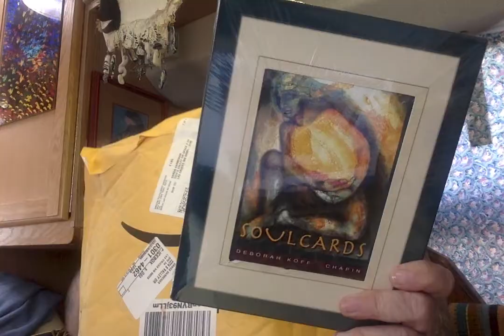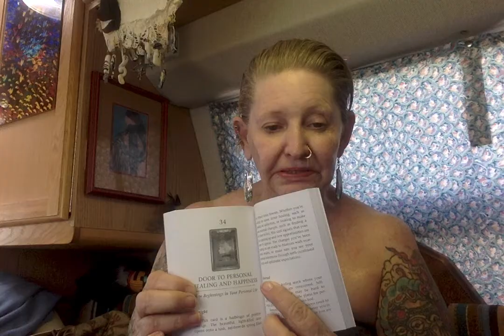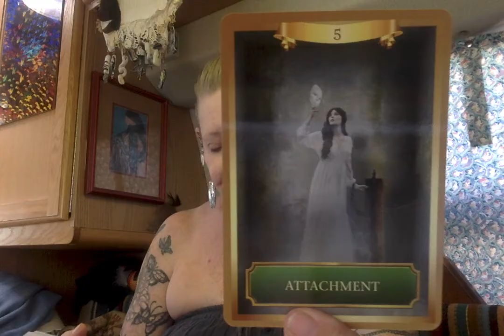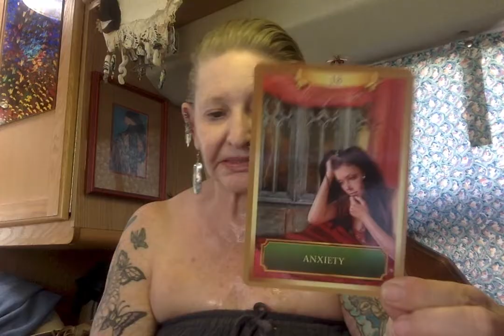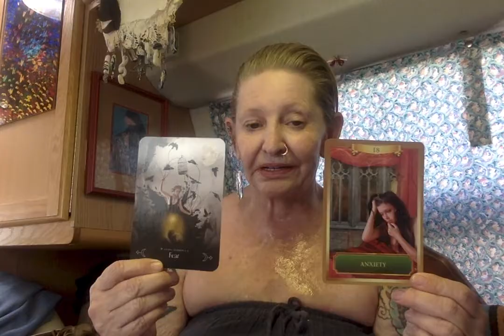Oh Boy A Package with New Cards - Pain Update - Readings ---Ganga Tarot -